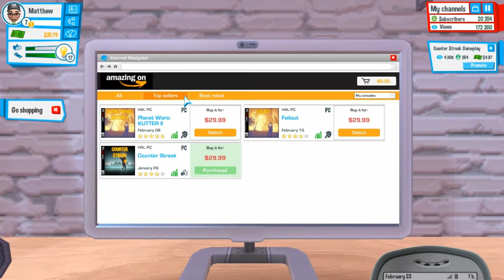YouTubers Life P3 || GOODBYE MOM || BROKE!!!!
New apartment today guys!  =D

Give me your feedback what would you like to see next?